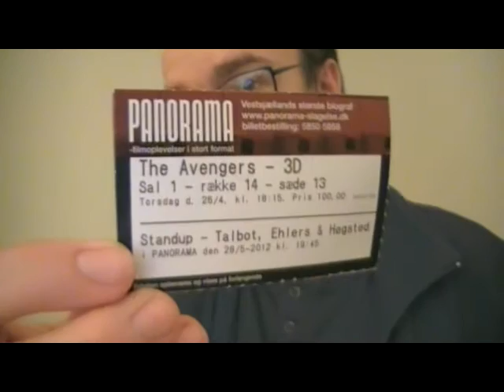The Avengers 3D movie thoughts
Spoiler alert: I reveal a lot of what happens in the movie, including details of the ending; I made this mainly for those who have already watched it. This is where I get into specific stuff of the movie. I don't swear in this, for anyone bothered by such.

Captain America: Civil War:

The spoiler-ridden(57 and a half min) video where I go over thoughts I had on the movie

Spoilers: I meant to say in this: "Target sighted. Target hit. Target angry!"

I recorded this today right after watching it. I hope you enjoy it, and that I can help spark debate about the film.